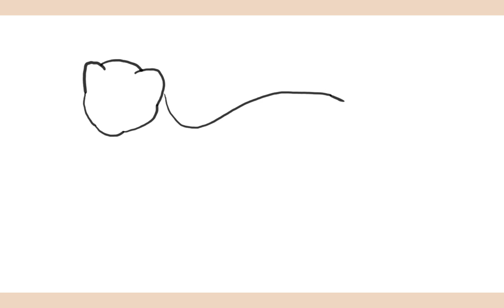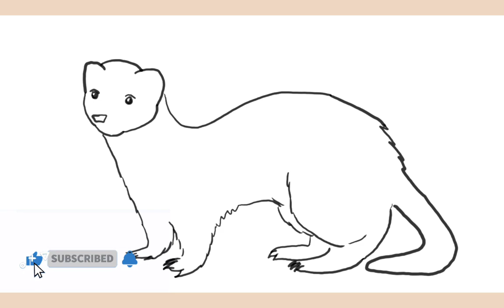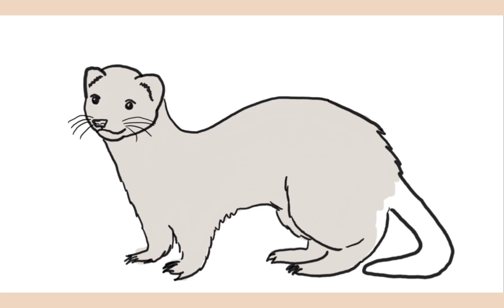CÓMO DIBUJAR UN HURÓN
¡Bienvenidos a Dibujos y felicidad!. En este video veras como dibujar un hurón paso a paso, además lo pintaremos juntos.

Estas viendo Dibujos y felicidad
Como dibujar un huron paso a paso | How to draw a ferret
COMO DIBUJAR UN HURON KAWAII - dibujos kawaii faciles - Como dibujar animales kawaii